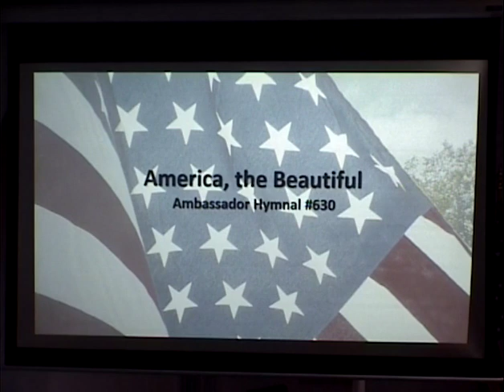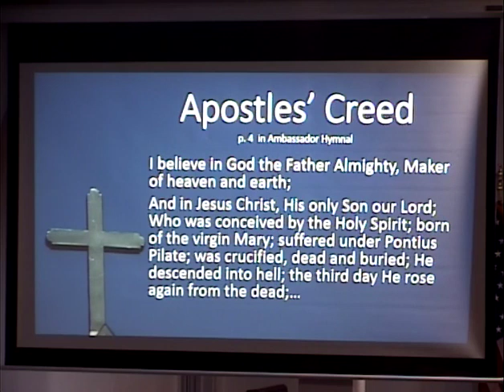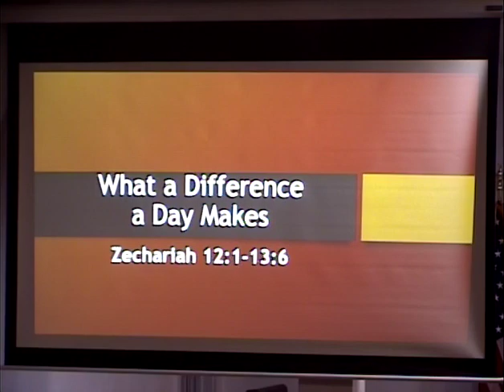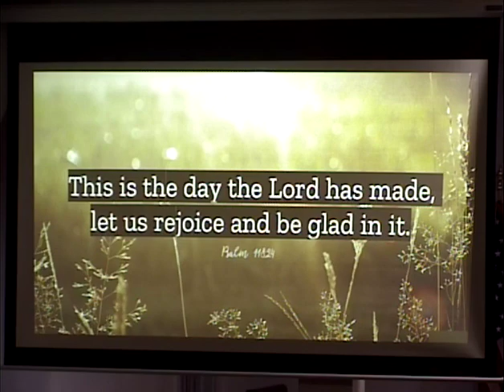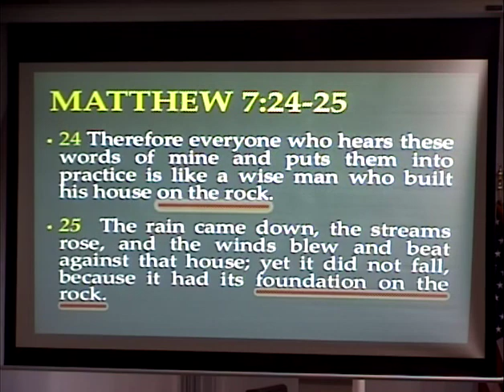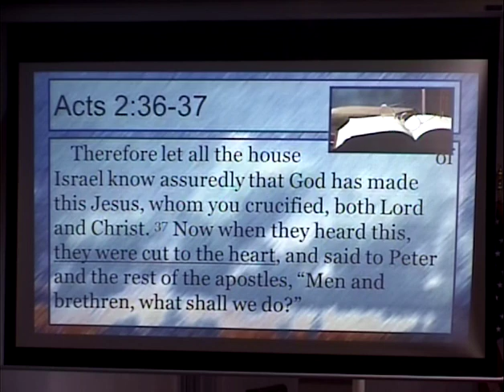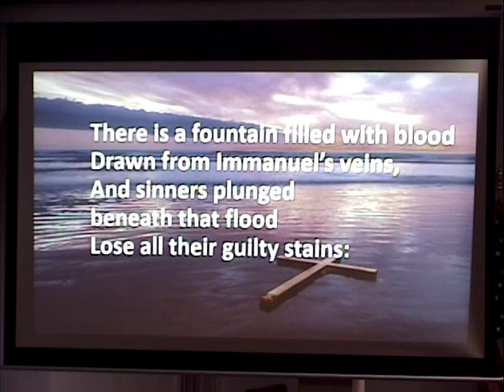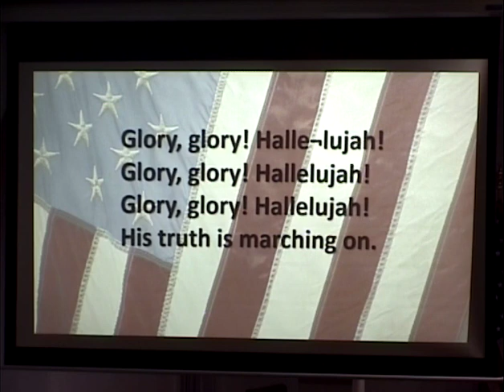Sunday Service What a Difference a Day Makes 11-8-20